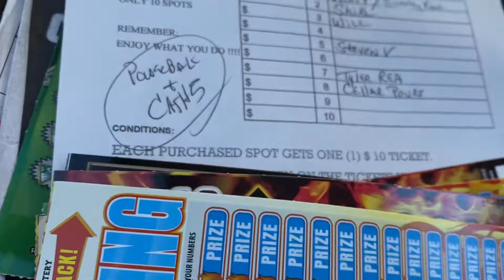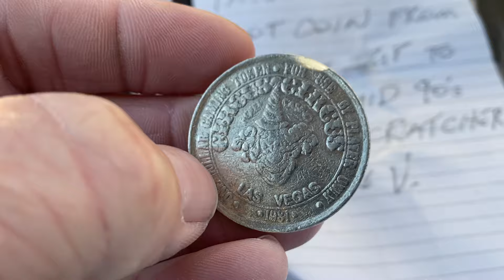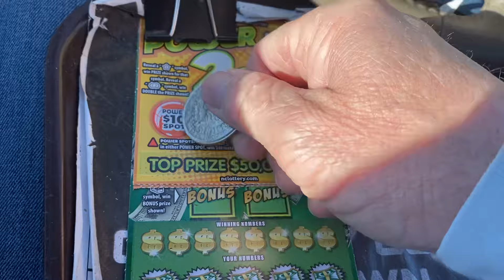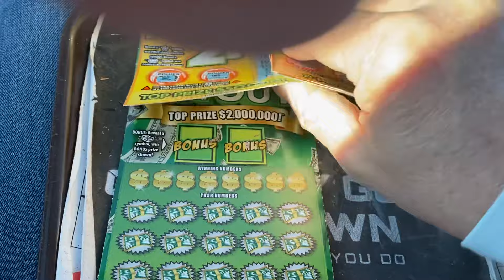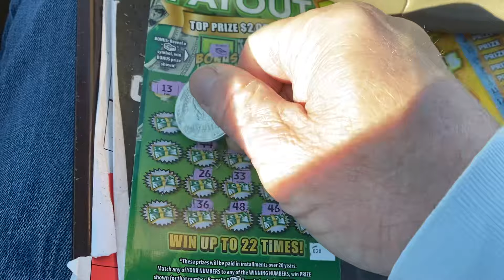HAPPY BIRTHDAY 🎂🎉 YALL. FINALLY GOT A WIN 💵. GOOD LUCK TO ALL OF US TODAY 🍀🍀🍀